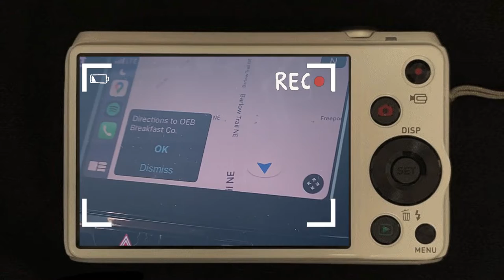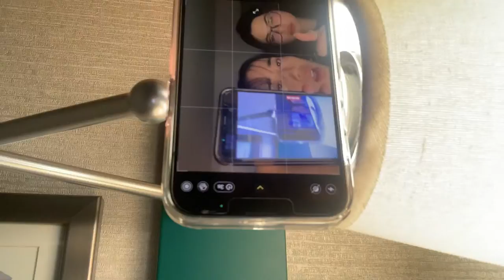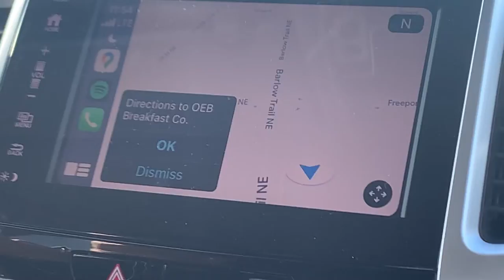Driving to Calgary + nature walk + Woosung and Epik High Concert!! Vlog 13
hey guys sorry for the repost I just noticed I posted the wrong video :( this one is the final edit!!

I’m back, sorry for the inconsistency. Editing takes so much work, I have so much content but I just haven’t edited them.
Hope everyone’s enjoying the beginnings of summer!! The weather is getting so nice now! ( This was back in march so it still has snow everywhere for anyone wondering )

Artist : Kim Woo-sung ( he’s part of a band called The Rose )
             Epik high ( Tablo, Mithra Jin, DJ Tukutz )